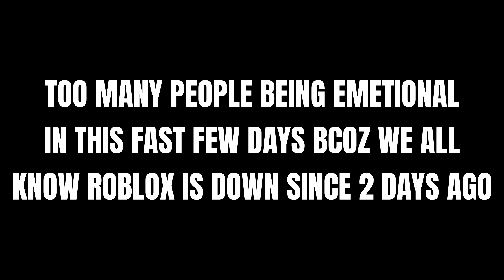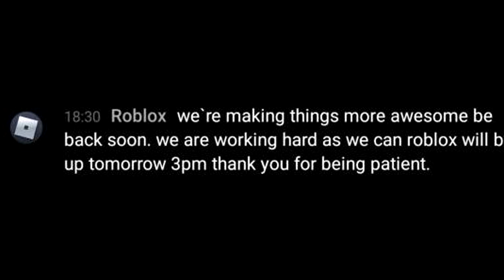ROBLOX IS BACK GUYS!!!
ADD ME JUSWAAAA02 (FOR AFK IN PS)
ALT ACCOUNT ​JuswaaaGamingYT (ADD THIS FOR BOUNTY HUNTING)
ALT ACCOUNT Juswaaa_Gaming (GIVING FRUITS)
ALT ACCOUNT JUSWAAAAGAMING (FOR PVP ONLY)